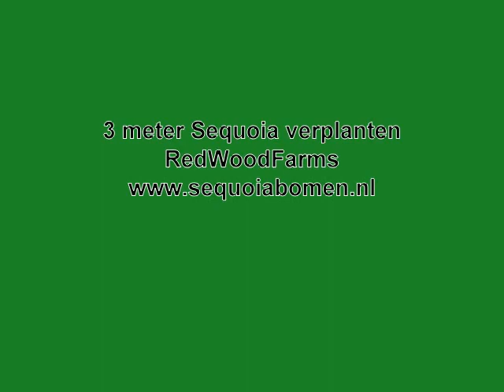Sequoia boom of te wel een Mammoetboom verplanten door Boomkwekerij Redwoodfarms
Onze eerste opgekweekte Sequoia werd te groot voor de plaats waar de boom stond. De 3 meter hoge en 7 jaar oude Sequoia is verplant naar de achtertuin

Boomkwekerij RedWoodFarms is al 9 jaar specialist in het kweken van Giant Sequoia, Coast Redwood en Dawn Redwood bomen.